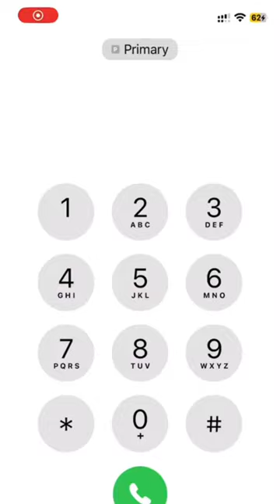Truecaller Hack 🔥 iPhone Baapu Tere Karke Live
Truecaller Hack 🔥 iPhone ac technician
bapu Tere Karke live
Arun panwar Scorpio
baby cartoon
bikhra
deep vlogs